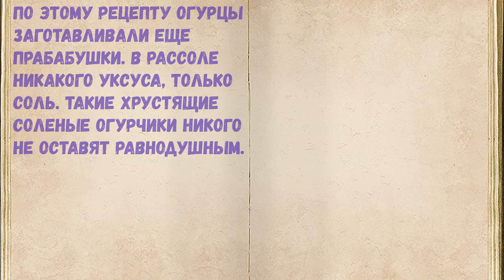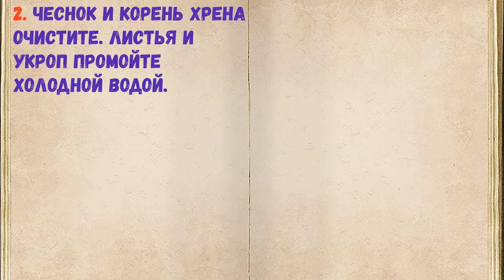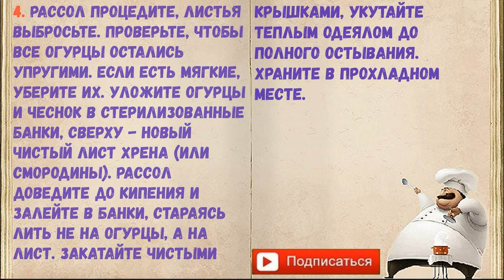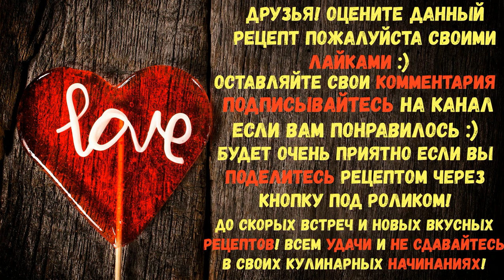Солёные Огурцы На Зиму В Банках / Книга Рецептов / Bon Appetit